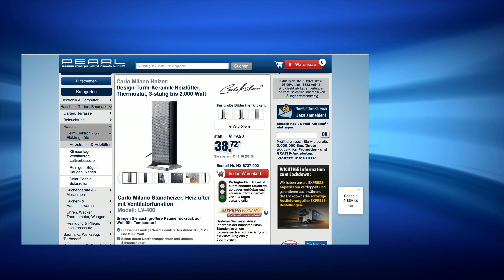Diana und Dany zeigen einen genialen Heizlüfter im Preis-Alarm bei PEARL TV